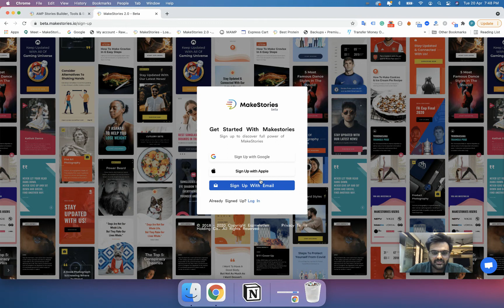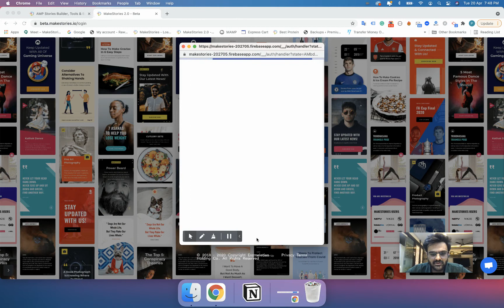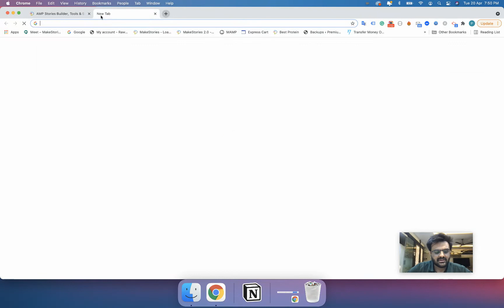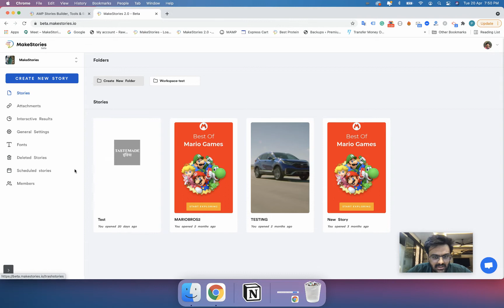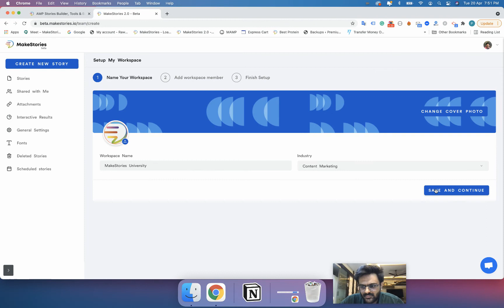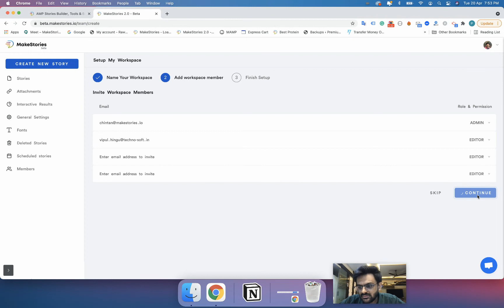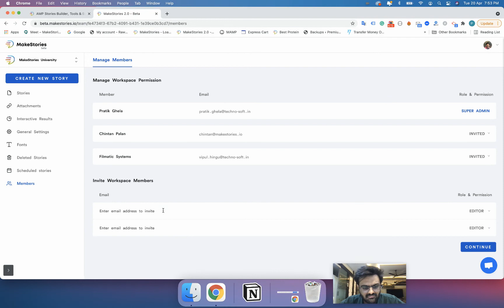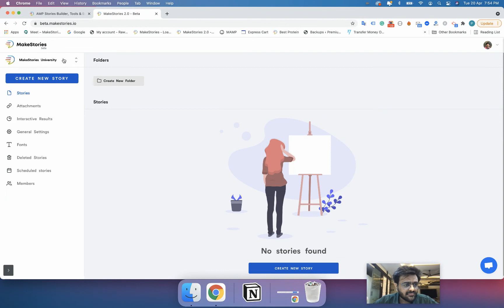Login and WorkSpaces | MakeStories Dashboard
In this lesson, you will be going to learn from which platforms you can sign in or log in, and how you can create your own Workspace, and how you can switch between multiple workspaces. Check this video for the complete guide.

1. Introduction to Login & Workspaces in MakeStories Dashboard
2. How to Sign up & Login in MakeStories
3. What are Workspaces in MakeStories?
4. How to create and manage a new workspace?